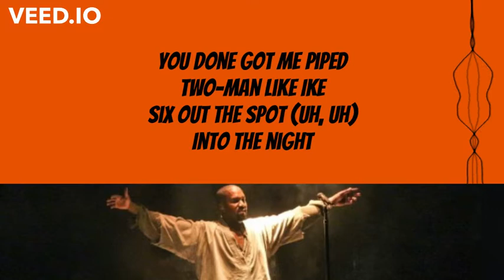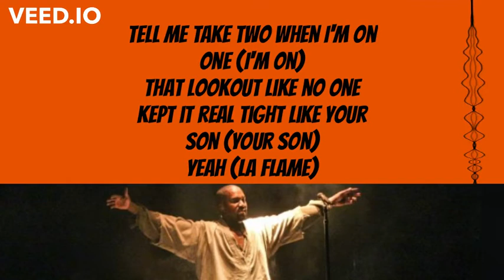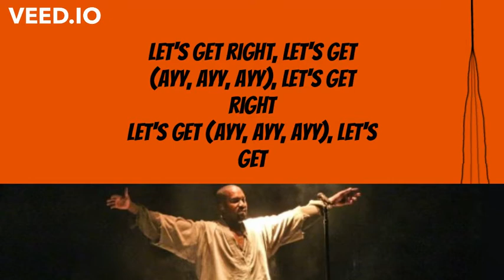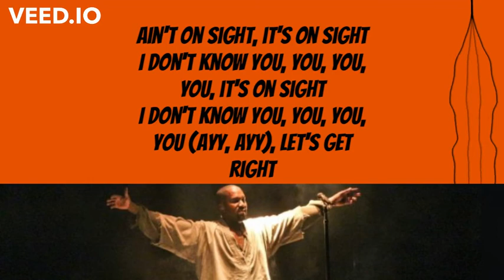Kanye West, Travis Scott & Baby Keem- Praise God (Lyrics Video)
Lyrics:
That she wrote, "Speech to the Young: Speech to the Progress-Toward"
Say to them, say to the down-keepers, the sun-slappers
The self-soilers, the harmony-hushers
Even if you are not ready for the day, it cannot always be night
Serve, flex, I do work (Work)
Six, I'm like Mike
He's out of sight, woo
You done got me piped
Two-man like Ike
Six out the spot (Uh, uh)

Yeah, I'm shakin' the drop (Drop)
I'm still up on top (Aight)
I been had the bop
The devil my opp, can't pay me to stop (It's lit)
My God at the top (La Flame)

We gon' praise our way out the grave, dawg
Livin', speakin', praise God
Walkin' out the graveyard back to life
I serve, follow your word, see with new sight, into the night (Hey)

Yeah, this life I'm livin' (I'm livin')
All the advice been tipped in (That thang)
Gave me that grip, no slippin' (That grip)
Out of my mind, went trippin' (My mind)
Tell me take two when I'm on one (I'm on)
That lookout like no one
Kept it real tight like your son (Your son)
Yeah (La Flame)

I serve, follow your word, see with new sight, into the night

Still on side, huh, still outside
... attention, still outside, huh, still outside
Tame Imp—, Tame Impala
Tame Impala, stay outside, huh
And I'm still outside, I'm still outside, still outside, huh
Let's get right, huh, let's get right, uh, let's get right, uh, huh
Let's get right, let's get (Ayy, ayy, ayy), let's get right
Let's get (Ayy, ayy, ayy), let's get
Look at new scenes, I opened my life, I'm subject to memes
I signed a few ... I polished their dreams
An angel on earth, come under my wing
Stop runnin' your publishers ...
They publish the headlines and say the wrong things
Y'all treat your Lord and Savior like renters' insurance, you know what I mean?
Bada the bada the boom, I bada the boom, I bada the bing
I need a new girl, my old one was mean
I had to let go, forgave all them evils that came to my shows
I channeled them bad ... all in abode
I channeled your trust, I channeled the turbulence, came with the life
I gathered my sinners and asked if I'm right, let's get
I just get right ... huh
Let's get right, let's get right, let's get right, shh, shh
Ain't on sight, it's on sight
I don't know you, you, you, you, it's on sight
I don't know you, you, you, you (Ayy, ayy), let's get right
Ayy, all of my ... on Channel 5
I don't channel ten 'til it go time
Used to throw up my uncle's spaghetti
Been told to tote since before I was ready
Back when my mama told me that I was challenged
A single Black woman, you know that she petty
I turned a heavy heart to two million dollars
I put that in totals, reverse outta debty
I gotta, I gotta put on the Richard one time
I snort the powder with magic one time
I know some white people servin' no time
I gotta do it for me, do it for, pray for me
Do it for all the ones dyin'
I wanna do it for all the ones cryin'
I wanna, uh, uh, uh, let's get right, huh